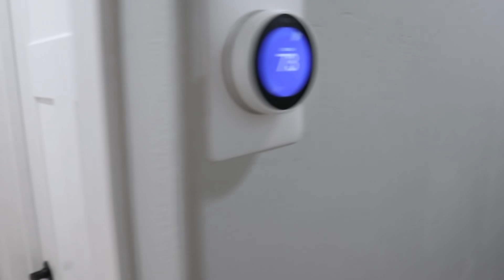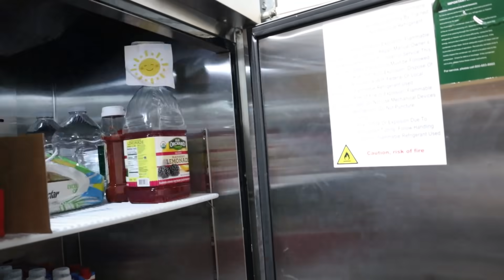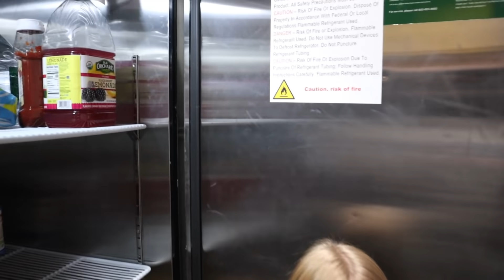SHORT GIRL PROBLEMS | CAN SHORT GIRLS REACH HAPPINESS? | MAKE YOUR OWN HAPPINESS!!!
Carmen is always making us laugh with the random things that come out of her mouth. She talks so wise for her age, and always comes up with such off the wall things to say! We over heard her tell her self "remember Carmen, short people can't reach happiness" and while that's funny it also had a teaching moment with it. We used that moment to teach Carmen that it's ok if you are short that doesn't mean you can find happiness. There are a lot of people around you that love you and will happily help you REACH happiness but you have to believe in yourself and your own abilities to make your own happiness!